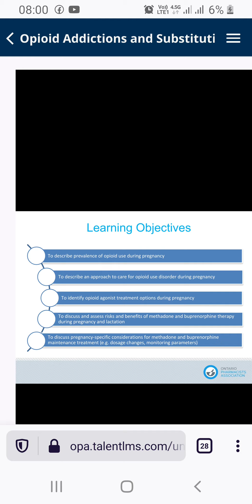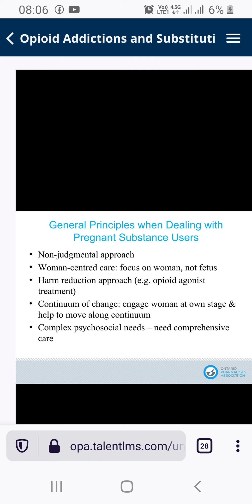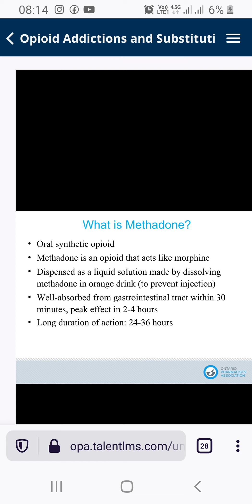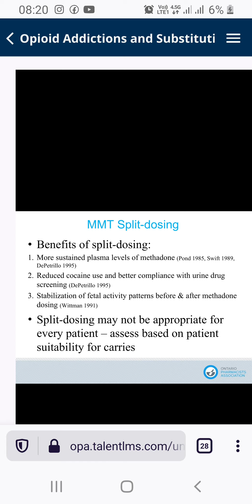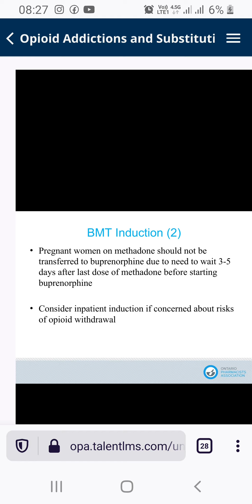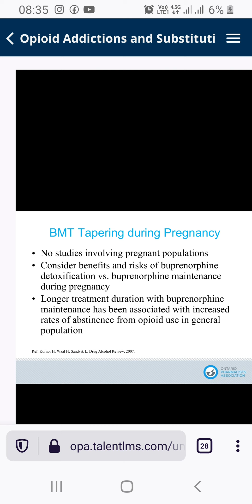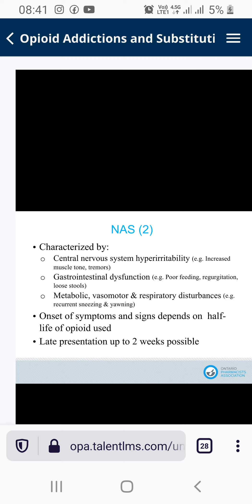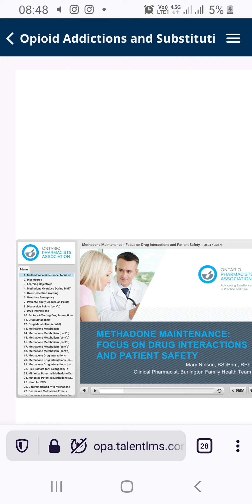methadone and buprenorphine in pregnancy and lactation